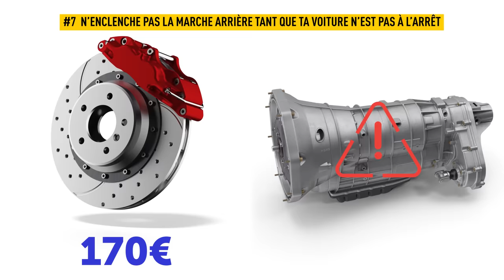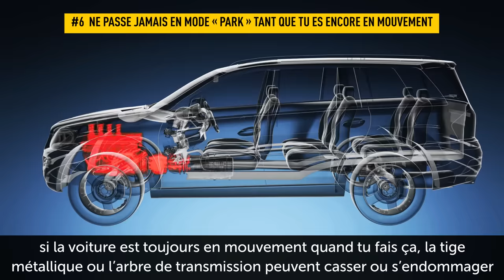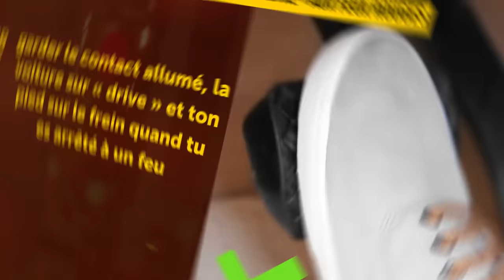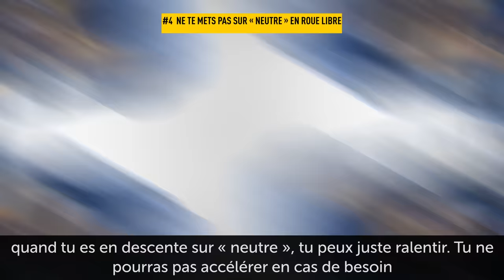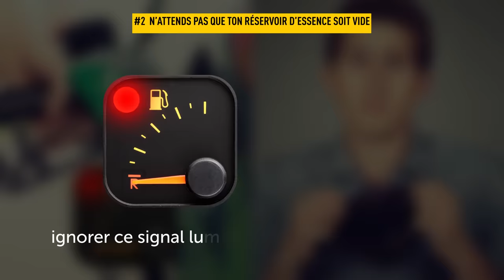Sept Trucs à ne Jamais Faire Avec Une Voiture à Boîte Automatique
Tu conduis une voiture à boîte automatique ? Au premier abord, cela semble plus simple que de conduire avec une boîte manuelle. L’interface des voitures automatiques est souvent plus simple, et les nouveaux conducteurs n’ont pas à se battre avec un levier de vitesse récalcitrant ou avec l’embrayage. Cela est censé leur permettre de mieux se concentrer sur la route. Mais même si conduire une voiture automatique peut sembler super facile, il y a certaines actions à éviter pour ne pas endommager involontairement ta boîte de vitesses. Voici les sept erreurs les plus dangereuses que tu peux faire en conduisant une voiture automatique !

HORODATAGE :
N’enclenche pas la marche arrière tant que ta voiture n’est pas à l’arrêt 1:06
Ne passe jamais en mode « park » tant que tu es encore en mouvement 1:55
Ne te mets pas sur « neutre » aux feux rouges 2:56
Ne te mets pas sur « neutre » en roue libre 3:53
Ne « lance » jamais ta voiture au point mort 4:44
N’attends pas que ton réservoir d’essence soit vide 5:48
Ne laisse pas d’eau entrer dans la boîte de vitesses 6:31

SOMMAIRE :
- Si tes freins lâchent, les remplacer te coûtera environ 170€. Mais si tu enclenches toujours ta marche arrière sans attendre l’arrêt complet, prépare-toi à devoir débourser au moins 2200€ pour réparer les dégâts.
- Quand tu enclenches « park », une tige métallique bloque l’arbre de sortie de transmission qui est connecté aux roues de ta voiture. Mais si la voiture est toujours en mouvement quand tu fais ça, la tige métallique ou l’arbre de transmission peuvent casser ou s’endommager.
- Il vaut mieux garder ta voiture sur « drive » plutôt que de la mettre sur « neutre ». D’abord, quand ta voiture est sur « neutre », tu n’as pas autant de contrôle dessus. Donc si tu as besoin de faire une manœuvre d’urgence, tu pourrais ne pas l’exécuter à temps.
- Les voitures avec des moteurs automatiques sont faites en sorte qu’elles économisent de l’essence même si tu es en position « drive ». Elles ne sont automatiquement plus approvisionnées en essence en descente.
- Plein de conducteurs lancent leurs voitures tout le temps. Cela endommage sérieusement les courroies et le système d’embrayage de la boîte de vitesses automatique. Quand tu changes de mode, ils utilisent la friction pour bouger les parties nécessaires dans la voiture.
- Ignorer ce signal lumineux finira par te coûter plus cher qu’un simple plein, surtout si ta voiture est automatique.
- Si de l’eau pénètre dans ta boîte de vitesses, alors tu auras des gros problèmes. Même une toute petite quantité d’eau, même 30mL peut cause de sérieux dégâts à ta boîte de vitesses jusqu’à devoir la remplacer.